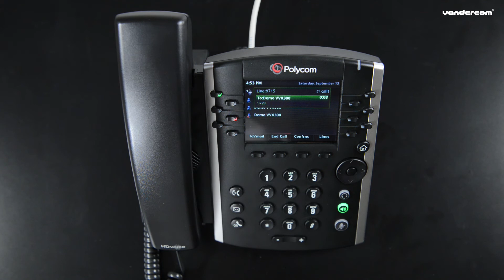Polycom VVX 410 Call Park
See how to use the Call Park Feature. This allows you to free up your extension by "Parking" a call at another extension or at your extension instead of placing the caller on hold.